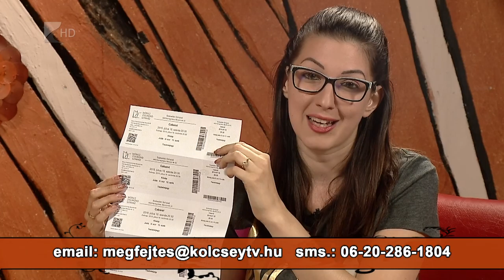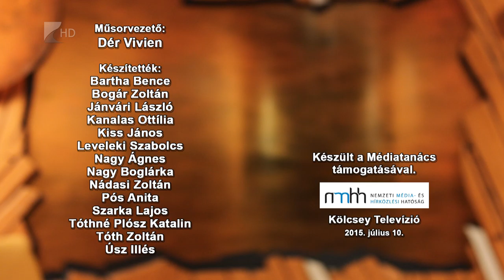Szárnyas Sárkány, autóverseny és színház a második részben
Extrém biciklis verseny, arató- és utcaszínházi fesztivál! Többek között ezeket ajánlottuk a július 10-ei Víg-Kendben. A magazin első részében a vásárosnaményiak a Zoárd napi rendezvényükre invitálták a nézőket, majd a Hattyú dalát, egy zenés komédiát és Udvaros Dorottya Majdnem-Valaki című lemezbemutatóját idéztük fel. Ópályi polgármestere, Erdélyi Miklós pedig arról tájékoztatott, településükön már 21. alkalommal szerveznek júlis 11-én aratófesztivált.